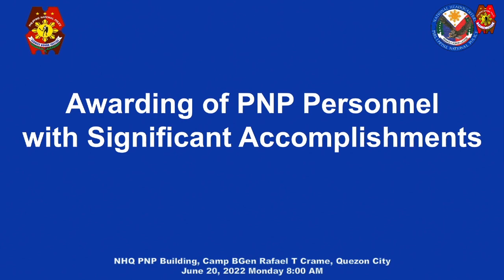Flag Raising Ceremony, and Awarding of PNP Personnel | June 20, 2022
Flag Raising Ceremony, and Awarding of PNP Personnel with Significant Accomplishments with Secretary EDUARDO M. AÑO, Department of Interior and Local Government and Chairperson, National Police Commission at PNP National Headquarters, Camp BGen Rafael T Crame, Quezon City on June 20, 2022.